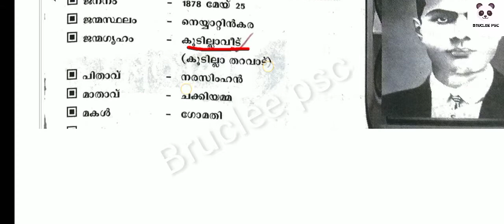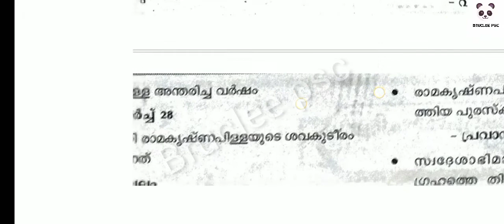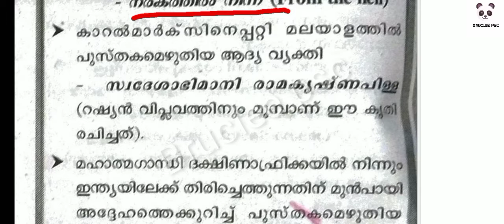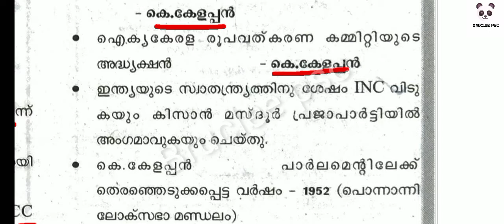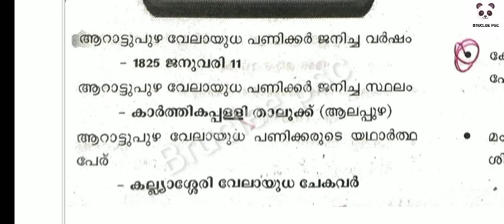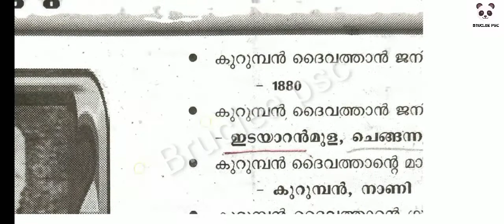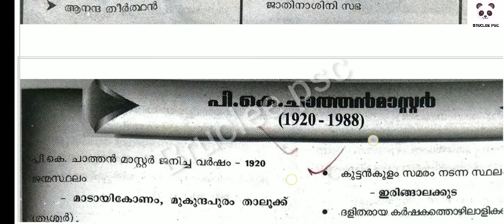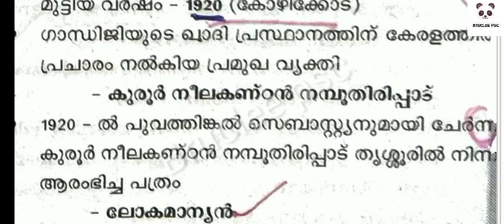kerala renaissance |കേരള നവോത്ഥാനം |KERALA HISTORY |Swadeshabhmani Ramakrishnapilla | K Kelapan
K kelappan
Swadeshabhmani Ramakrishnapilla
കുരൂർ നീലകണ്ഠൻ നമ്പൂതിരിപ്പാട്
പി കെ chathanmaster